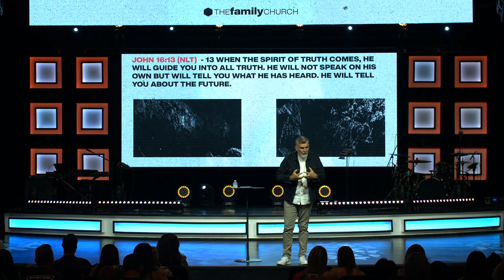Spirit of Faith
Pastor John Brady - June 11th, 2023